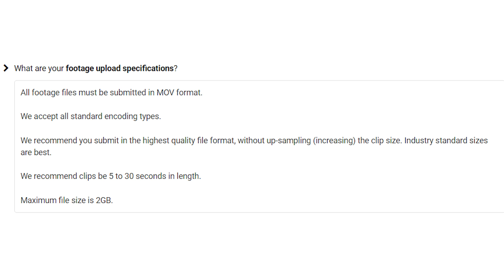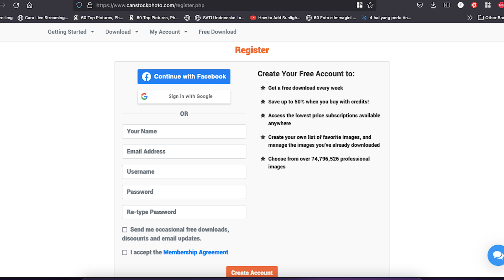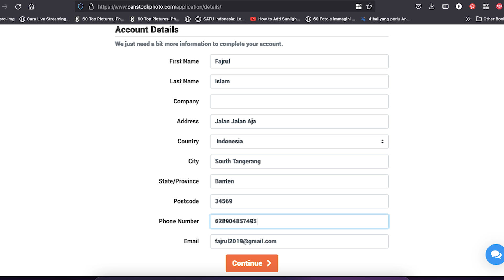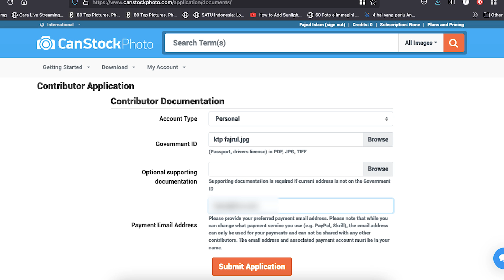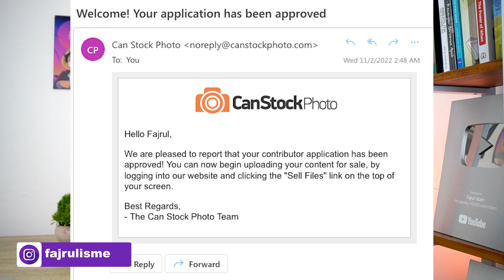Website Jualan Foto dan Video untuk Pemula Canstock Photo - Canstockphoto Contributor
Konten video kali ini kita bakal ngebahas tentang salah satu website untuk menjual hasil foto yaitu Canstockphoto.

Web untuk jual foto atau website jual foto untuk pemula itu sebenarnya cukup banyak tapi video kali ini gw akan coba membahas Cara Jualan Foto dan Video di Internet via website CanstockPhoto.com terlabih dahulu

TIMESTAMP
00:00 Opening
01:08 Aset Digital Apa Saja yang Bisa Dijual Di Canstock
01:19 Persyaratan Foto untuk Dijual di Canstock
01:49 Royalti Rate di Canstock
02:16 Metode Pembayaran di Canstock
02:27 Minimum Payout di Canstock
02:42 Formulir Pajak di Canstock
02:59 Cara Mendaftar menjadi Kontributor di Canstock
03:24 Tutorial Mendaftar menjadi Kontributor di Canstock

Dan sebelum nonton, please LIKE, KOMEN, dan SHARE dulu aja ya. Supaya manfaatnya makin tersebar luas. Aamiin...

Oh ya Jangan lupa, SUBSCRIBE juga channel ini ya, bunyikan notifikasi loncengnya: ➡️ - agar kalian mendapatkan update tips dan trik cara jualan foto dan video di gettyimages, istock, shutterstock, adobe stock, dreamstime, 500px dan microstock lainnya.

Semoga menginspirasi kawan-kawan semua dan ayo jual foto di internet agar panen dollar :)